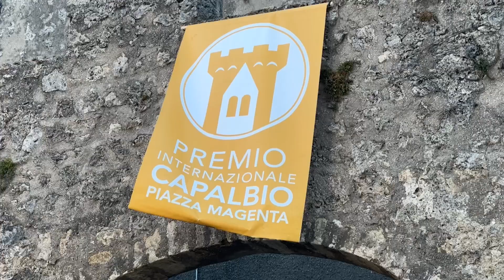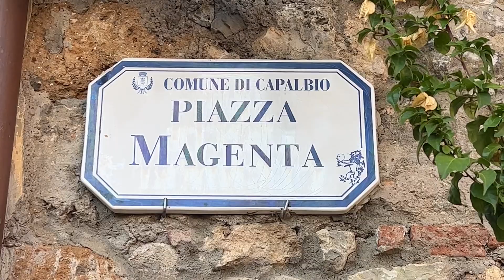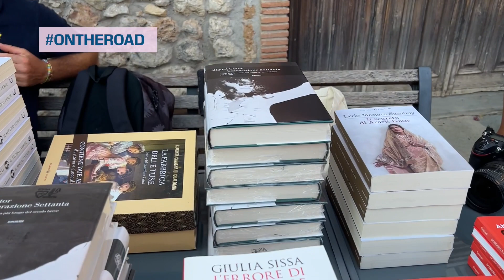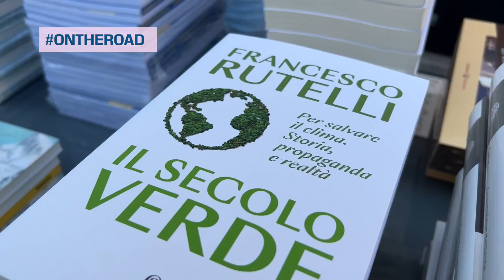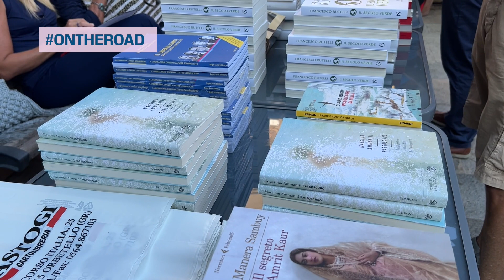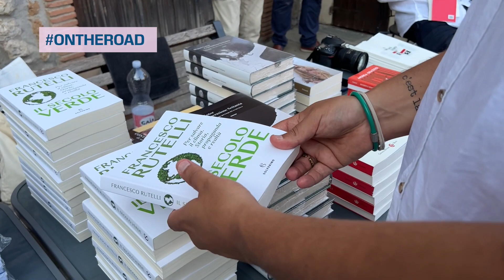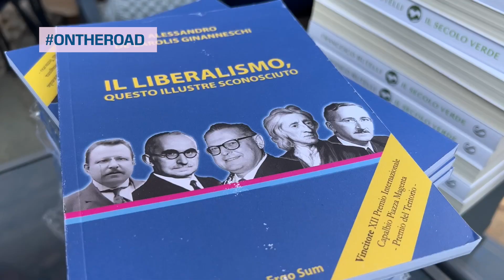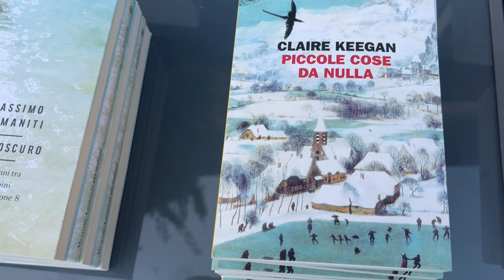ontheroad: Premio Internazionale Capalbio Piazza Magenta 2023